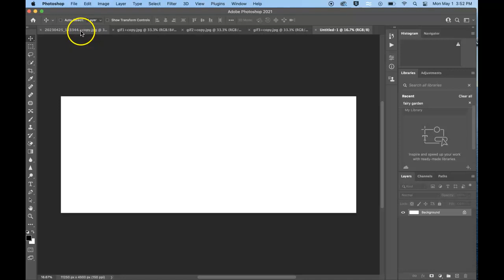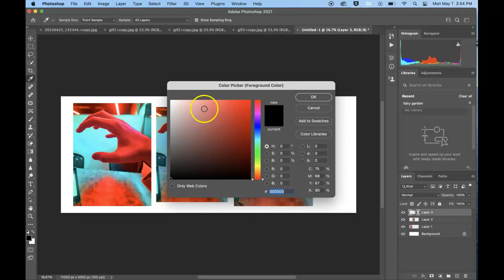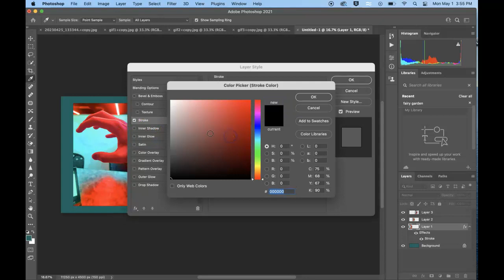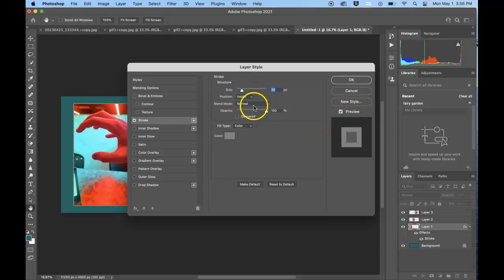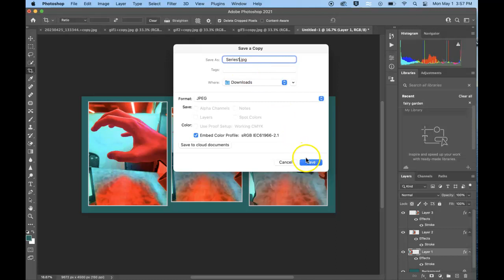Creating a Multiple Image Series-In Photoshop (Background colors and framing effects)